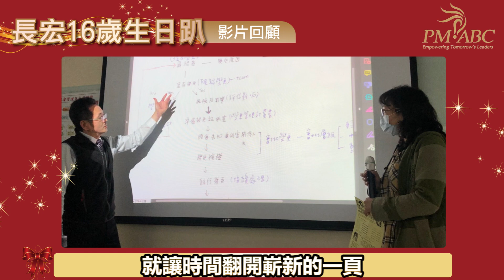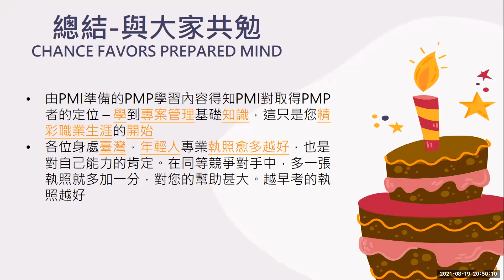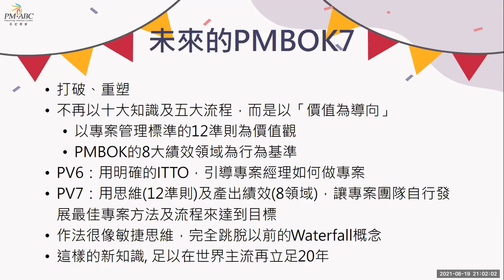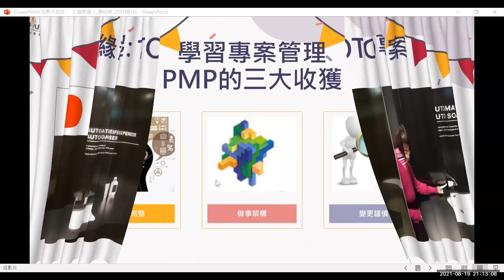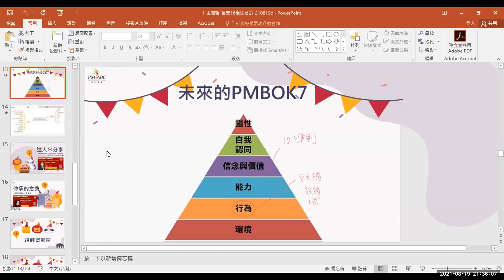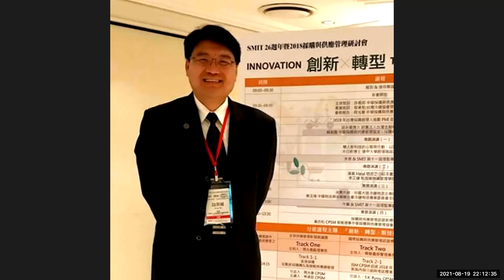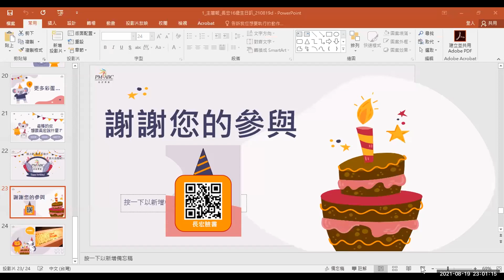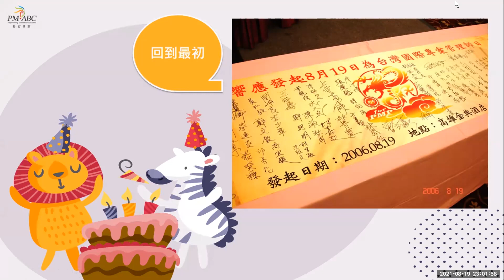長宏16歲生日趴 - 活動紀錄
16年來，Roger 老師帶領的長宏專案，從不忘初衷！
持續為營造美好的專案管理環境努力，不只培育PMP，
也推動專案管理國家標準、推動計畫法案、支持專案管理大獎、創辦專案經理雜誌、專案經理網路大學…，

讓PMP有持續成長精進的園地，也讓我們繼續創造更多精彩的未來！

感謝819一同上線參與的夥伴們，
因為有您的支持所以讓長宏更銘記使命在心。

繼續邁向長宏好幾個16年吧！